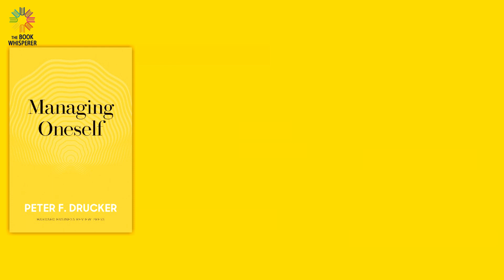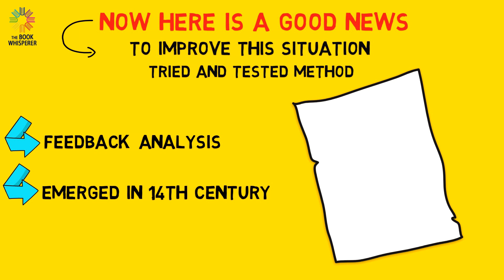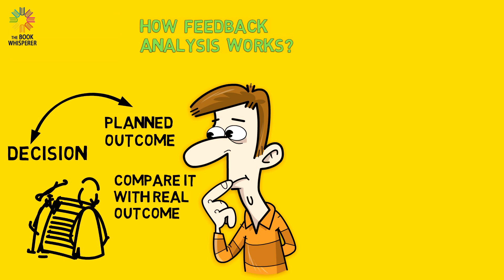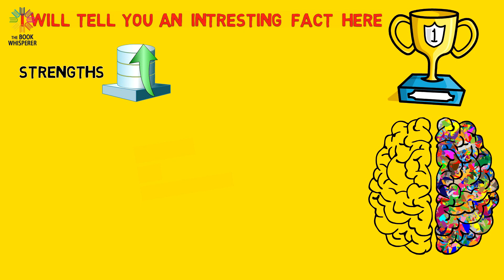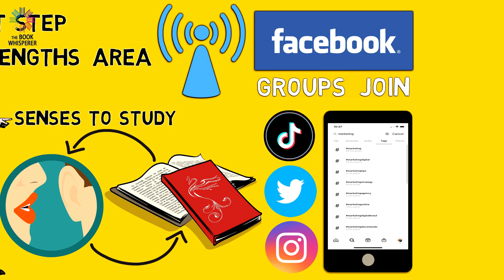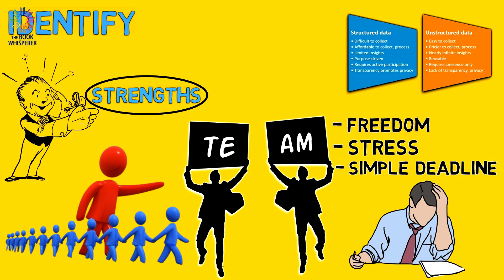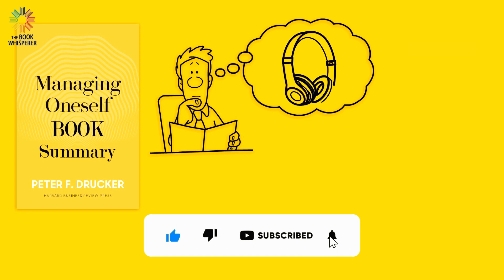Managing Oneself: The Key to Success by Peter F. Drucker | Book Summary in Urdu Hindi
Hey Friends! In this Video, we bring an amazing book written by the father of modern management, Peter Drucker. His deep wisdom can be used on how to manage not only businesses but our personal lives also. In this classical writing used in Harvard business review, Drucker shows us the path to identifying our strengths and becoming our own CEO.

⭐Join the circle of knowledge lovers and be a part of our progressive & enlightening journey of realization toward life.

Book Name: Managing Oneself: The Key to Success by Peter F. Drucker

00:00 introduction
00:41 What are your Strengths ?
01:39 Tried and Tested Method
01:52 How Feedback Analysis works?
05:39 Learn Something new